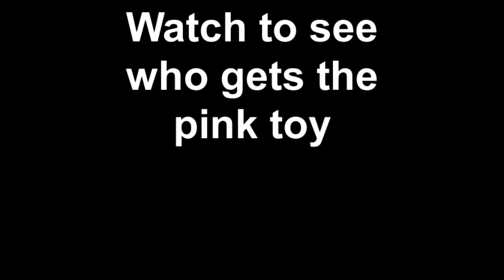Watch to see who gets the pink toy